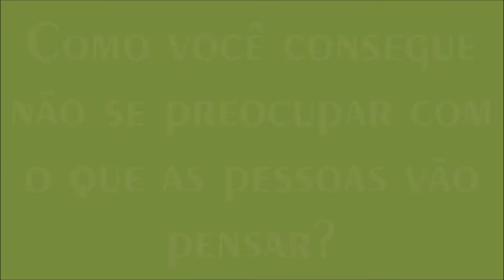🍬 DROPS | VÃO ACHAR QUE EU SOU MALUCA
Dona Endorfina, como você consegue não se preocupar com o que as pessoas vão falar?